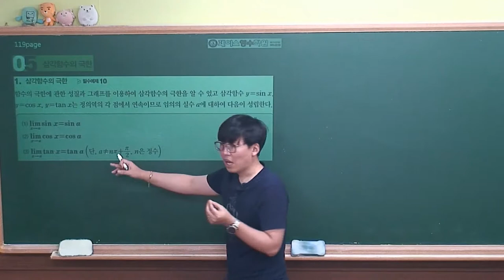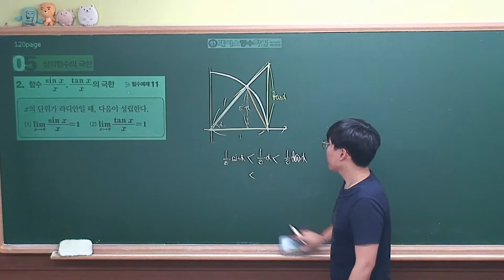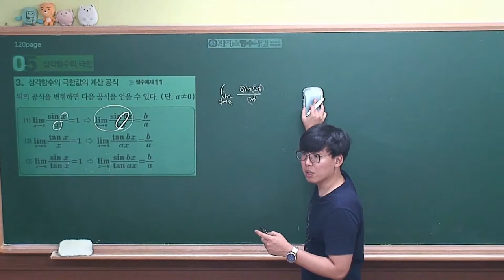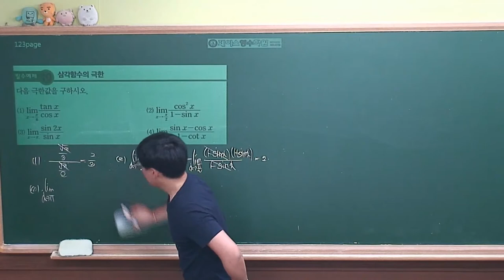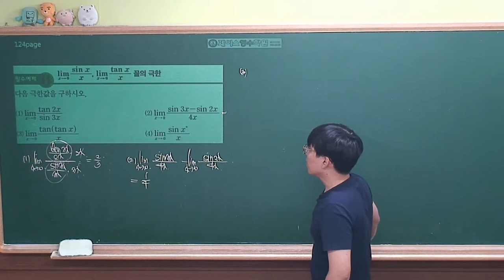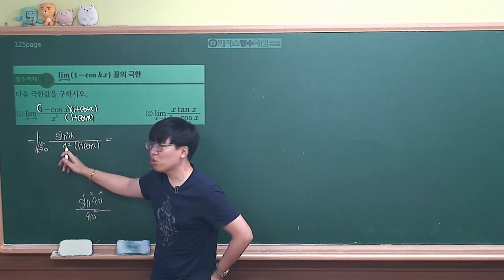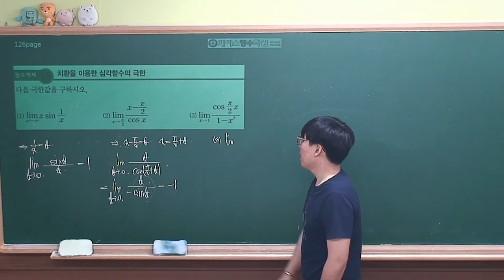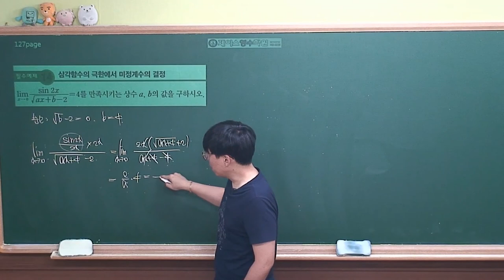[미적분 개념원리(2019년 고2)] Ⅱ-02(5)삼각함수의 극한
삼각함수의 극한입니다.
내신및 모의고사 단골 문제입니다.
필수로 익혀놓으시기 바랍니다.
(중간중간 실수가 있네요..ㅎㅎ 이해해주세요)